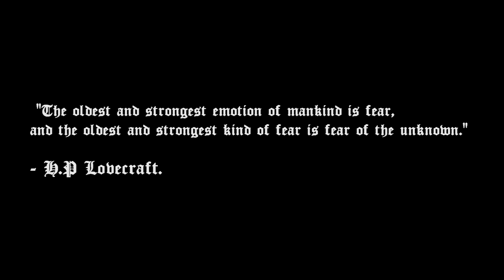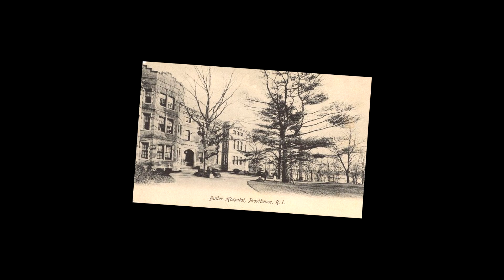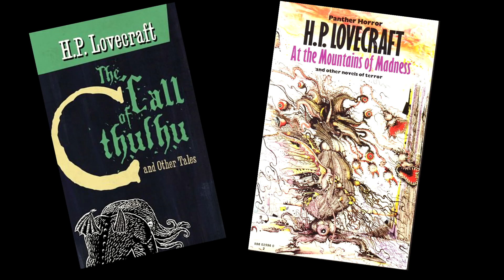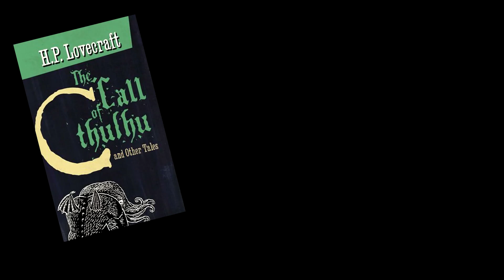Lovecraft: A Lesson In Cosmic Horror.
Lovecraft was an eccentric individual with a wide arrange of phobias, Taking a step back, we look into his early childhood, and how his works have inspired the creation of other eldritch horrors.

💗 STALK ME 💗

** These aren't "Hate" videos. These videos are strictly for entertainment/educational purposes only, Nothing more. So PLEASE don't go out of your way to hate on anyone spoke about in these videos. **